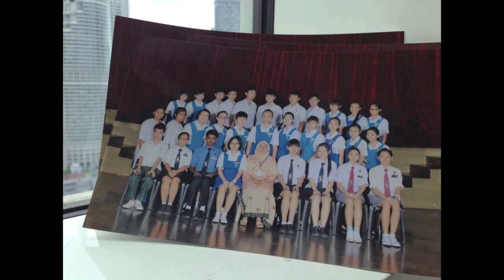SMJK Confucian 5AH 2013 Officially class video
hope you guys enjoy my class video :) hahahah! let replay again after 10 years.